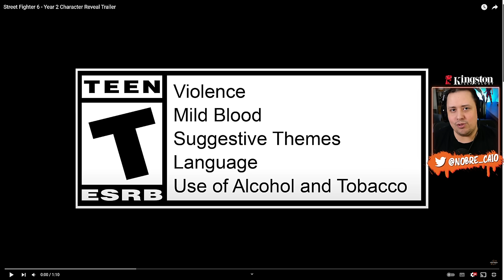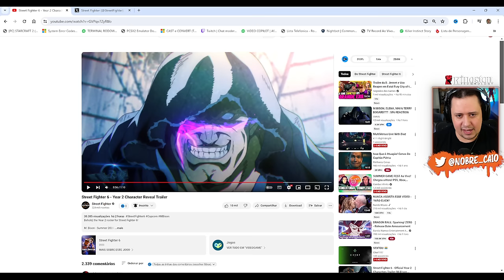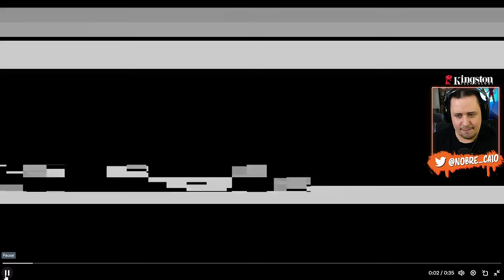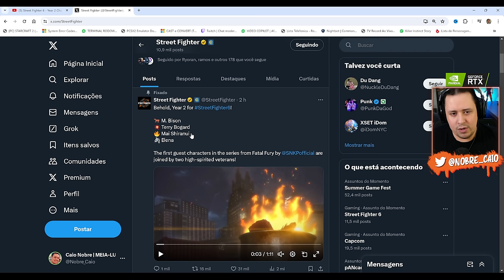To EM CHOQUE! BISON REVELADO junto de TERRY, MAI e ELENA no STREET FIGHTER 6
Nosso PC Gamer:
Proc: Intel Core i7 14700k 3.4Ghz (Fornecido pela  @Intel )
Mobo: MSI Pro Z790-P WIFI (Fornecida pela  @Intel )
Microfone: HYPERX QuadCast
SSD: TeamGroup T-Force Delta 500gb
Fonte: Corsair TX850 W